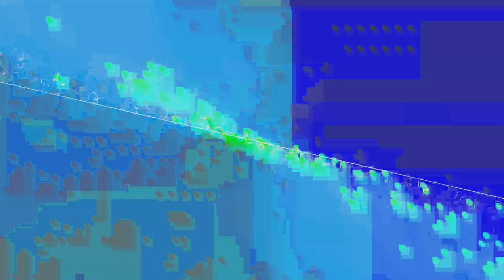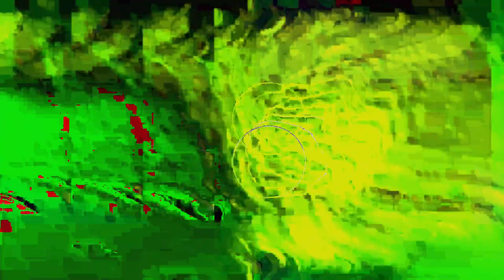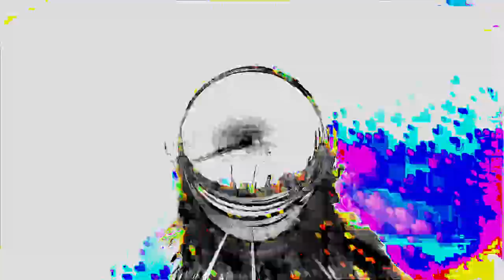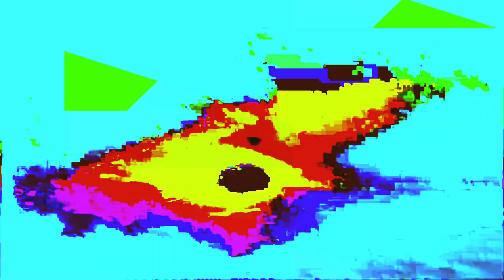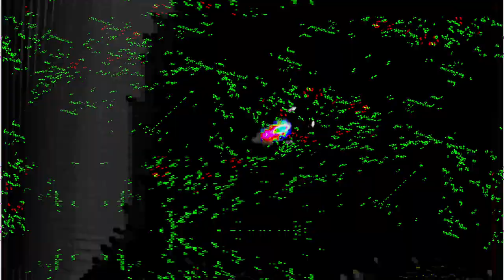[EPILEPSY WARNING] Movie 24 01 23 17h54m22s